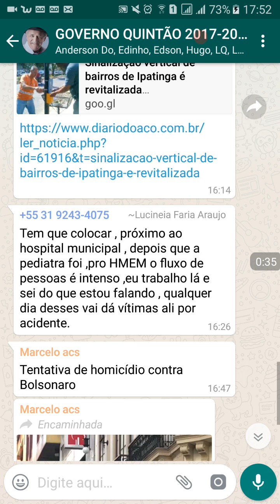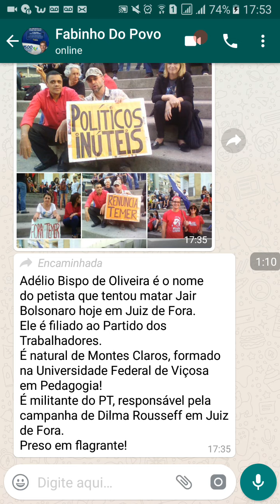Tentativa de assassinato de Bolsonaro em Juíz de Fora: veja o momento da facada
visite nosso novo link ATVDOPOVO.COM